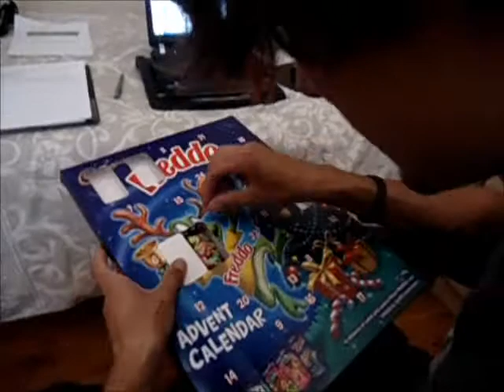Vlogmas December 4th - This Or That Tag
Vlogmas

Your support means the world to me xoxo

Tumblr User Name-
beautywithellabella